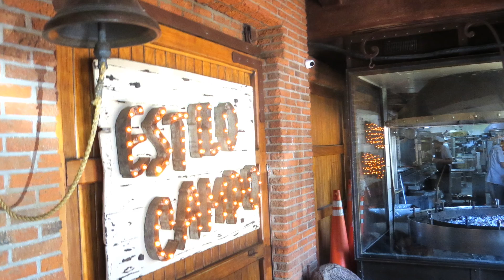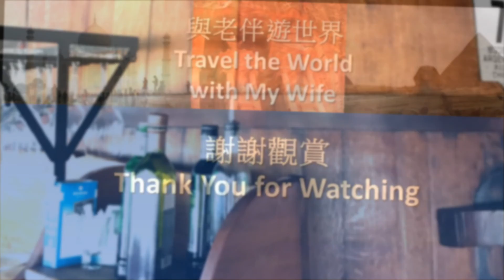遠征南極郵輪遊第13集: Antarctica Part 13 - Tigre River Delta cruise.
Today we disembarked from Ocean Explorer and stayed in Sofitel Buenos Aires.  We went to Tigre and have a great Tigre River Delta cruise.